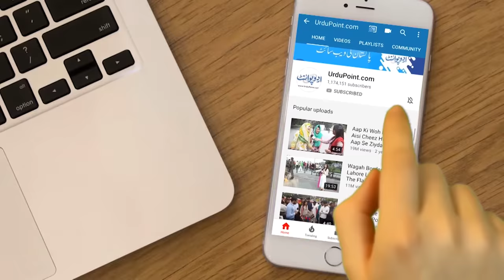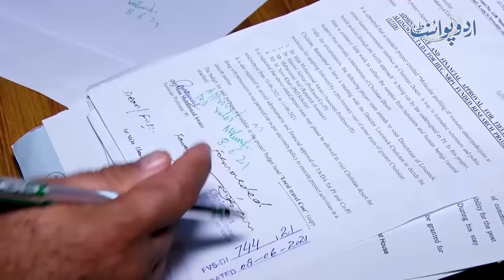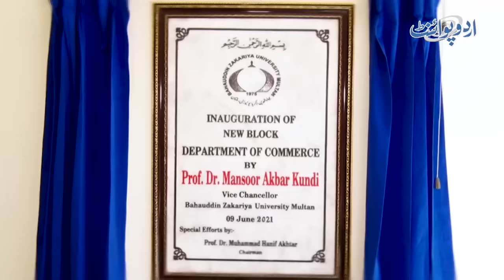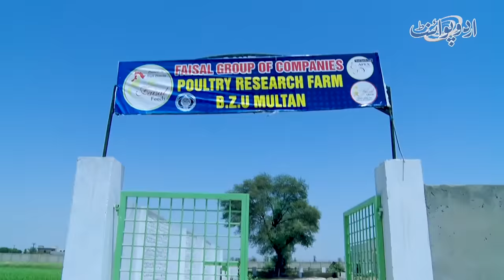University Me Jungle, Fish Farm, Poultry Farm Banane Wale BZU Ke Vice Chancellor Se Miliye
Dr. Mansoor Akbar Kundi is the VC of the Bahauddin Zakariya University, which is the most prominent university of south Punjab. In this video, UrduPoint anchor Tehmina Sheikh has given us a glimpse of her daily life and spent a day with him. How he spend his day and what is his lifestyle let us know in the video.
Anchor: Tehmina Sheikh